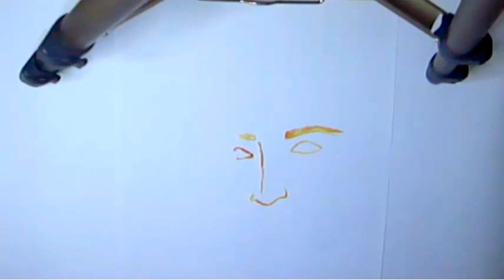How to draw and paint Jennifer Aniston using water colours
Hi Everyone!

Today I am going to show you how to draw and paint Jennifer Aniston using water colours.

Products used:
Camel Artists' water colour cakes
Camlin brushes

Love,
Deepa